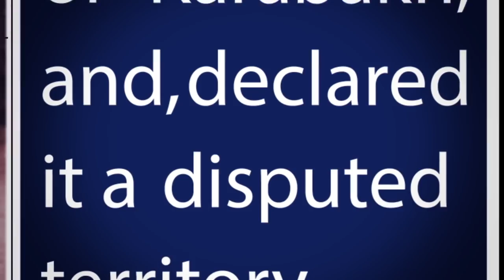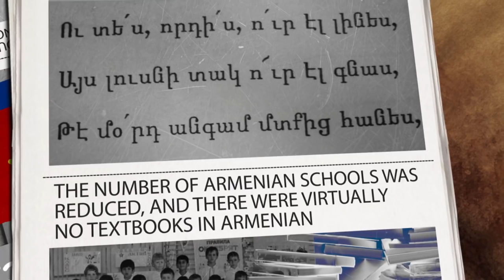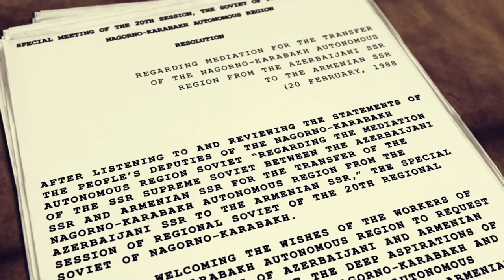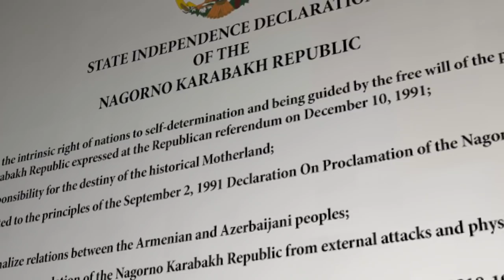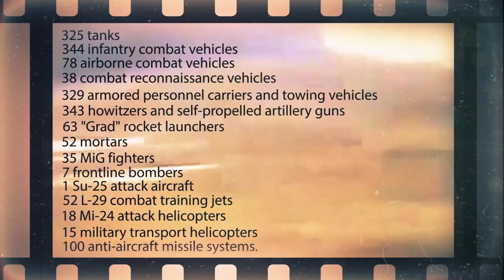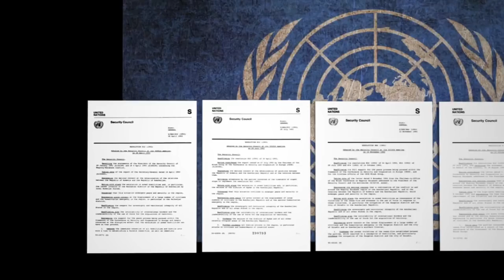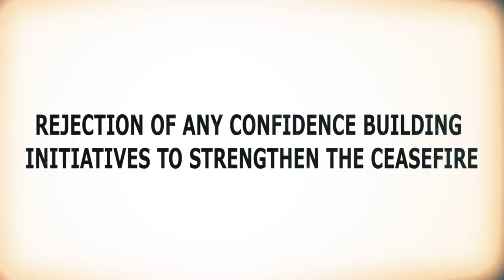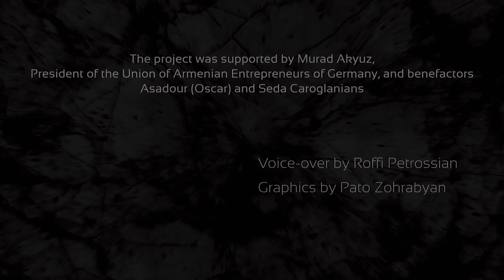Artsakh: History and Conflict